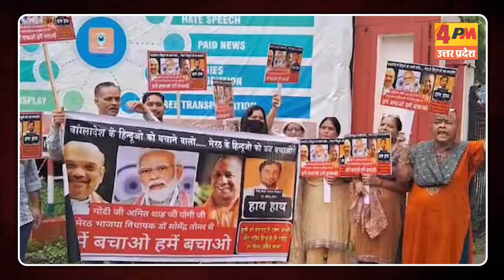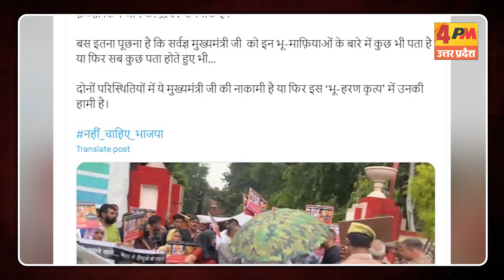योगी के मंत्री Somendra Tomar पर जमीन कब्जाने का आरोप, लोगों ने खोला मोर्चा, Akhilesh का फूटा गुस्सा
ये वीडियो उत्तर प्रदेश के मेरठ से सामने आया है.. जहां सड़क पर उतर कर लोग प्रदर्शन करते देखे जा सकते हैं.. लेकिन ये प्रदर्शन किसी और के खिलाफ नहीं योगी सरकार के मंत्री के डॉक्टर सोमेंद्र तोमर किया जा रहा है.. इसके साथ ही इन लोगों का कहना है कि मंत्री ने अपने रसूख का इस्तेमाल करते हुए कॉलोनी के रास्ते पर कब्जा कर लिया है.